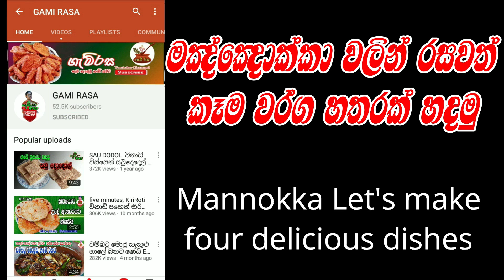මඤ්ඤොක්කා වලින් සාදන ලද රසවත් කෑම වර්ග හතරක් Manioc Let's make four delicious dishes@yesicancook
මඤ්ඤොක්කා වලින් සාදන ලද රසවත් කෑම වර්ග හතරක් Manioc Let's make four delicious dishes
Cooking GamiRasa Manioc cookery recipes in sinhalasa
COOKERY CHEF - Chandrika Nilmini
VOICE                       SamanthaBalasuriya